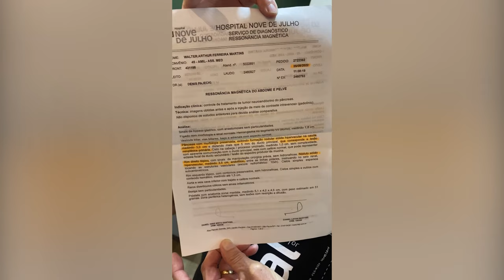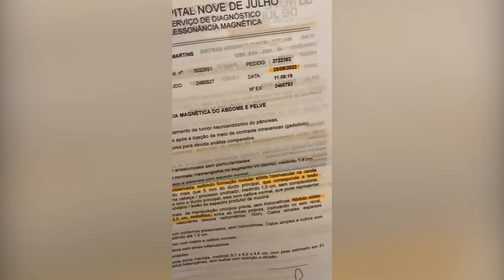The Healing Testimony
Special guest speaker, Randy Clark from Global Awakening shares a message on the power of the testimony.